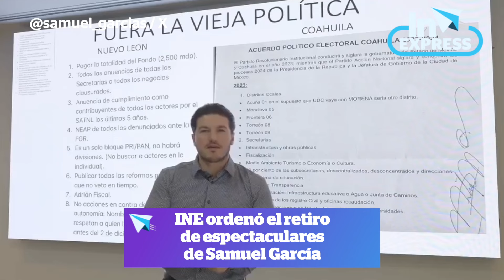Exigen a MC el retiro de espectaculares de Samuel García | Reporte Indigo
Otras noticias:
00:00 INE ordenó el retiro de espectaculares de Samuel García
00:28 Localizaron a 7 de los 14 desaparecidos tras enfrentamiento en Texcaltitlán
00:48 Justin Trudeau aseguró que si gana Trump sería un  “paso atrás” para EU
01:05 Población china se redujo en 2.08 millones de personas
01:26 Santa Fe Klan, Peso Pluma y Carin León estarán en Coachella

Mantente al día con nuestro resumen de noticias en INExpress con @AdyMoss

Este video puede contener material con derechos de autor que ha sido utilizado de manera justa y con propósito para críticas, comentarios, investigación, educación o cobertura periodística, de conformidad con el principio legal de "uso justo" (fair use) establecido en la Sección 107 de la Ley de Derechos de Autor de los Estados Unidos.

Este video cumple con los criterios de uso justo y no tiene la intención de infringir los derechos de autor del titular original.